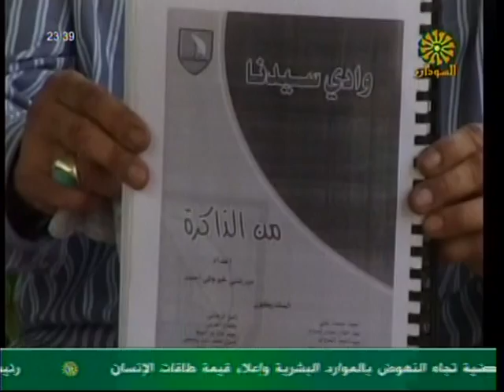ميرغنى خوجلى ابوضرس من الحلفاية يتحدث عن مدرسة سيدنا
ميرغنى خوجلى ابوضرس من الحلفاية يتحدث عن مدرسة وادى سيدنا